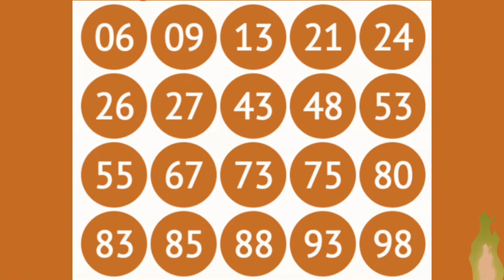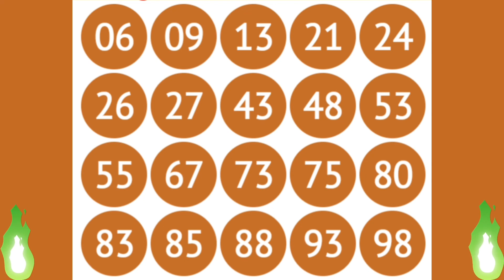Resultado da Lotomania 2327, sexta-feira, 17/06/2022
Na noite desta sexta-feira (17), a Caixa sorteou o concurso 2327 da Lotomania, com transmissão ao vivo pelos canais da RedeTV! e Caixa no Youtube. A estimativa do prêmio é de R$ 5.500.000,00. O sorteio foi realizado no Espaço Loterias Caixa, na Avenida Paulista em São Paulo.

RESULTADO LOTOMANIA CONCURSO 2327

COMO APOSTAR NA LOTOMANIA?

As apostas têm de ser feitas até uma hora antes do concurso e podem ser registradas nas lotéricas credenciadas, no internet banking da Caixa